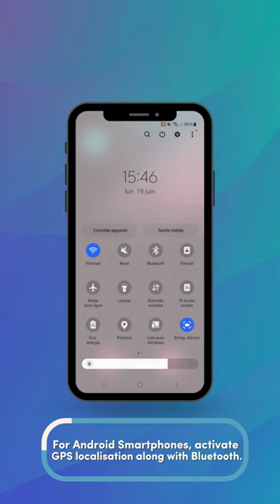How to use Emy ? Tone your pelvic floor at home with the Emy connected Kegel trainer 💪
Emy is a biofeedback based device connected to it’s fun smartphone app for strengthening the pelvic floor from the comfort of your home.

💦 How to treat Bladder leaks 🏠 Your complete guide to at home pelvic floor rehabilitation
📍The Emy revolution is ON and it starts with YOU!

Let’s break taboos and talk about the pelvic floor